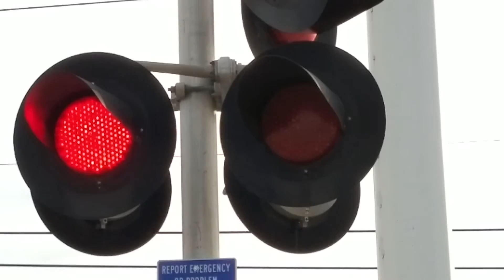Redding Avenue Railroad Crossing, Sacramento Light Rail Gold Line Outbound, Sacramento CA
A Sacramento Regional Transit Gold Line light rail train passing the Redding Ave railroad crossing heading to the Historic Folsom Station with SACRT 210 and 214 CAFs. At the beginning also I recorded some of the remaining spur tracks in the area with the first one being owned by UPRR and was used a month ago to park MoW scrap cars to pick up old ties and the second spur track in the cement is an abandoned part of an ex SPRR railroad line that use to come through before the light rail was biult in 1987. Also the first spur track at the beginning use to continue across this crossing with the light rail and end just right past the 65th st crossing because it use to serve a warehouse where now a new Hampton Inn hotel is being biult at to the right. The track was taken away in 2001 and its new end was right before this crossing and the warehouse was taken down sometime after that. Also when that track use to come through this crossing it use ro be jointly owned and the signal near me use to have a Safetran Mechanical Bell with incandescent lights and owned by SACRT and still is and their use to be a different signal on the other side owned by SPRR/UPRR with a WABCO mechanism, MI Incandescent lights, and a WCH or MI mechanical bell. The crossing was upgraded in 2001 with the signal near me getting LED lights and electronic bell and the other signal was replaced with the current Safetran signal now becoming a crossing fully owned by SACRT.

Crossing Info:
Redding Avenue and Q Street, Sacramento California.
Signals owned and maintained by Sacramento Regional Transit. Bells ring till gates rise.

- Signal on right has an General Signals Type 2 Electronic Bell, 3 pairs of 12x24 Safetran Fading LED lights inside Safetran light frames, Safetran brackets, WCH LED gate lights, Safetran gate mechanism, Safetran counterweight arm, and Safetran base.

- Signal on left has an General Signals Type 2 Electronic Bell, 3 pairs of 12x24 Safetran Fading LED lights inside Safetran light frames, Safetran brackets, WCH LED gate lights, Safetran gate mechanism, Safetran counterweight arms, and Safetran base.